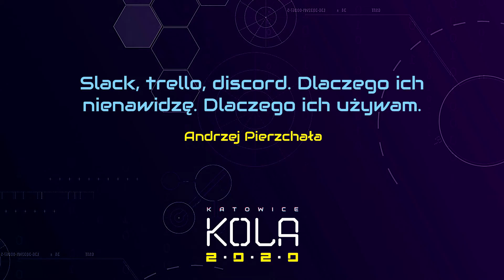Slack, trello, discord. Dlaczego ich nienawidzę. Dlaczego ich używam. - Andrzej Pierzchała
Konferencja Larpowa Kola 2020 Katowice, 24-26 Stycznia 2020

Krótkie podsumowanie pracy z popularnym oprogramowaniem w chmurach, komunikatorami oraz aplikacjami do pracy w zespole, grupie, stowarzyszeniu.

Ten film został opublikowany w ramach projektu "Katowice - miasto larpów". Projekt nagrodzony w konkursie Lokata w Kulturę zrealizowanym przez Katowice Miasto Ogrodów.